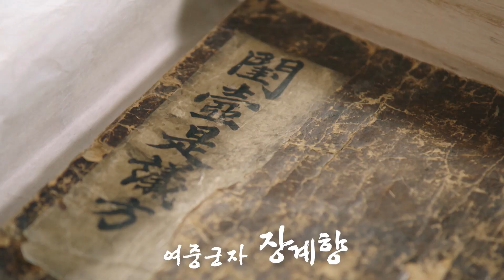계수나무향기 5화 # 백화주, 좋은 술 향기는 백리를 가고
[5화. 백화주, 좋은 술 향기는 백리를 가고]
고전 번역 작가 민규는 저자의 가치관까지 담아 놓은 실용주의 조리과학서이며서도 조근 조근 들려주는 자상한 할머니의 옛이야기 같은 책에 자꾸만 관심이 가기 시작한다. 배움 앞에 빈부귀천이 없고 남녀가 없다는 경당은 개똥을 제자로 맞아 수봉이라는 이름을 주고, 딸 계향마저 도학을 배우게 한다. 한편 권씨는 지난 봄 매화부터 가을 국화까지 검제 들판에서 생명을 얻은 꽃들로 백화주를 빚어 경당에게 올린다.